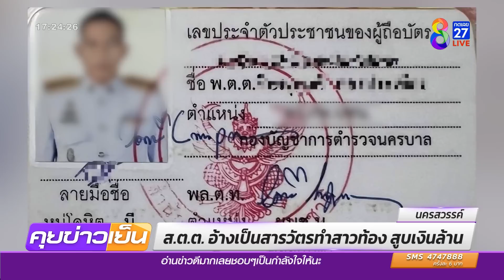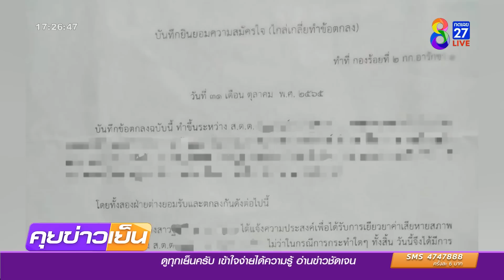ส.ต.ต.ลวงรัก สูบเงิน ท้องสั่งทำแท้ง! เหยื่อโผล่แฉอีกสูญเป็นล้าน | ข่าวช่อง8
"สิบตำรวจตรี" แสบปลอมตัวเป็น "สารวัตร" หลอกสาวให้รัก คบหาเป็นผัว เมีย แต่พอสาวท้อง บอกให้ไปทำแท้ง แถมหลอกเอาเงินไป เกือบ 1 แสนบาท